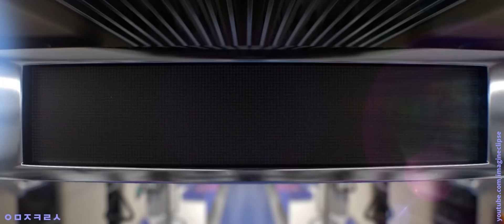BTS/(G)I-DLE - MICDROP/POP/STARS MASHUP (ft Madison Beer, Jaira Burns) [BY IMAGINECLIPSE]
BTS/(G)I-DLE - MICDROP/POP/STARS MASHUP

Tracklist:
BTS - Mic Drop
BTS - Mic Drop (Steve Aoki Remix)
K/DA - POP/STARS (ft Madison Beer, (G)I-DLE, Jaira Burns)

Help me to make subtitles for my videos!

Instagram.com/imagineclipse
Twitter.com/imagineclipse
Soundcloud.com/imagineclipse